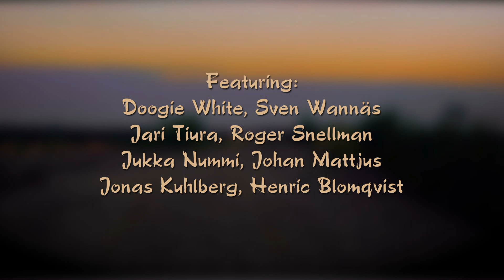Henric Blomqvist & Friends -All Of Your Illusions- NEW ALBUM OUT!!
NEW ALBUM OUT!!
Henric Blomqvist & Friends  -All Of Your Illusions-
Featuring:
Doogie White
Sven Wannäs
Jari Tiura
Roger Snellman
Jukka Nummi
Johan Mattjus
Jonas Kuhlberg
Henric Blomqvist

From the album Henric Blomqvist & Friends -All of Your Illusions-